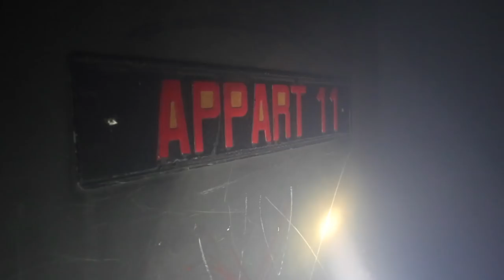Pompiers Genève - Stage de formation de l'école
Le 2 février dernier, l'école de formation du SIS s'est rendue avec un train de véhicule complet au centre de formation du SDIS 01 à Bourg-en-Bresse pour un stage de formation de 2 jours.

Plusieurs ateliers de travail on été suivi, sous la supervision des instructeurs du SIS et du SDIS 01 :
- Feu de bride
- Caisson flashover
- Maison de feu - déploiement de tuyaux / engagement standard
- GRIMP
- Manipulation échelle

Cette première collaboration dans le cadre de la formation est un véritable succès !